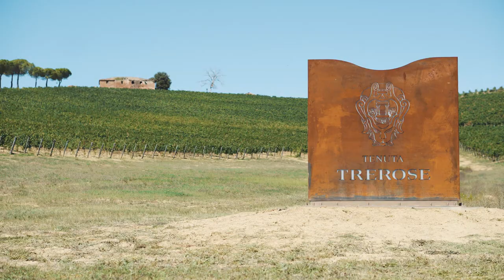Tenuta Trerose - Montepulciano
I cinque colli, una sola varietà.
Quando si visita Trerose si ha l’idea precisa di cosa sia una “Tenuta” Toscana. La Villa padronale, infatti , è cinta dai vigneti che si adagiano su cinque colli, avvolgendola completamente. I Palazzi, Belvedere, Lodola, Poggetto e Santa Caterina compongono i 103 ettari di vigneti quasi completamente piantati a Sangiovese (Prugnolo Gentile, per questa zona).La nostra scelta è stata quella di credere al Sangiovese biotipo Prugnolo Gentile che rappresenta l’attore principale del nostro modo di lavorare. Grazie infatti alla ricchezza di terroirs fatti di clima, suoli ed esposizioni diversi, questo magnifico vitigno si esprime con una ricca eterogeneità che a noi spetta solo il compito di valorizzare.